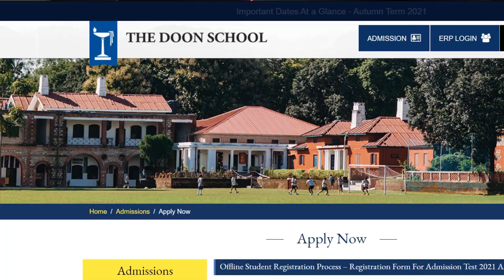Admission in Top International Boarding Schools of India Webinar by Woodstock School, IIT IIM Alumni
We are the best channel for all solutions of class 7, class 8, class 9, class 10, class 11, class 12. We provide the best video solutions for maths on all youtube...